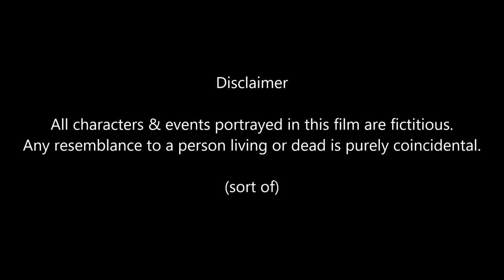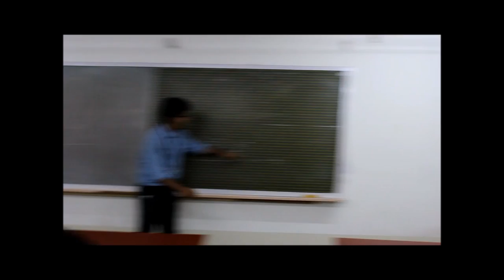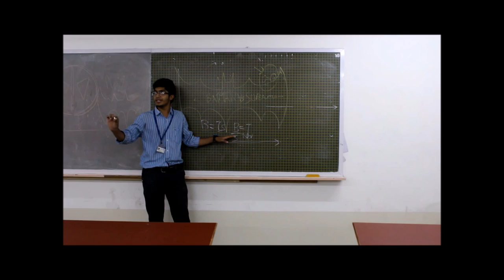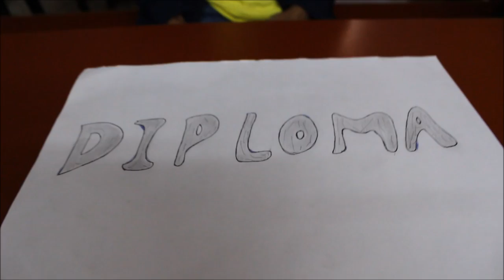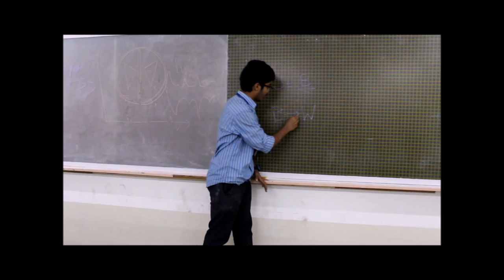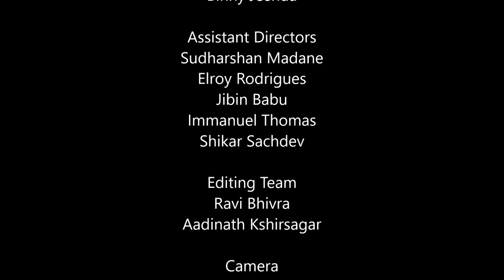Life Of SE PROD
-Fr.CRCE